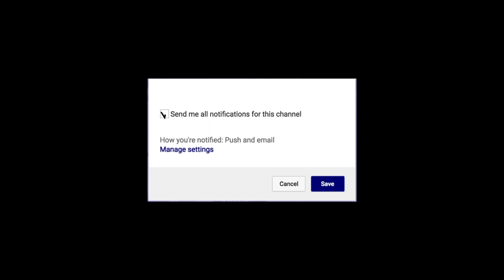Silvio De Sousa Kansas Jayhawks | Next Ones | 2017 -2018 Highlights | ELITE Lob FINISHER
A power forward who signed with Kansas in November and accelerated his graduation from IMG Academy (Fla.) to join the KU team in late December … Played in 20 games and was a key contributor in KU’s Big 12 Tournament title and run to the 2018 Final Four.